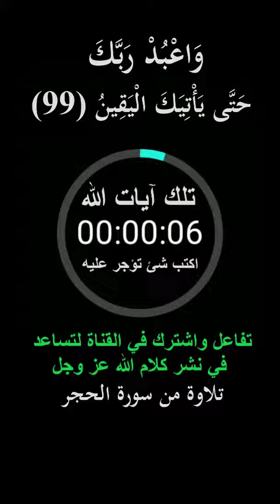وقل إني أنا النذير المبين || سورة الحجر || هزاع البلوشي